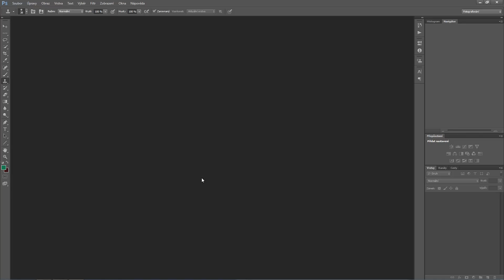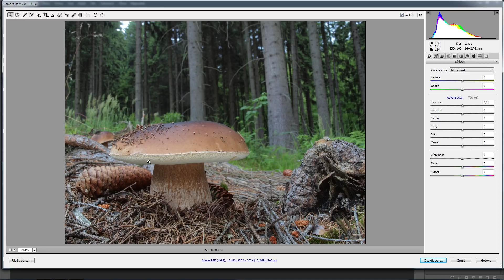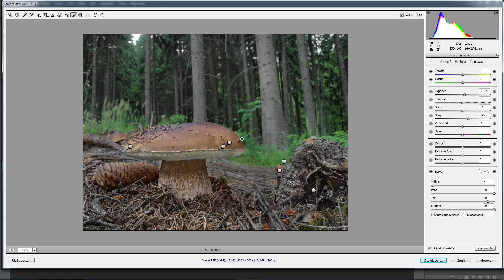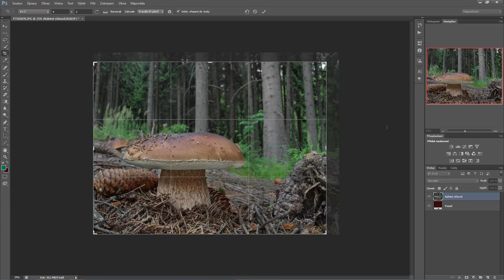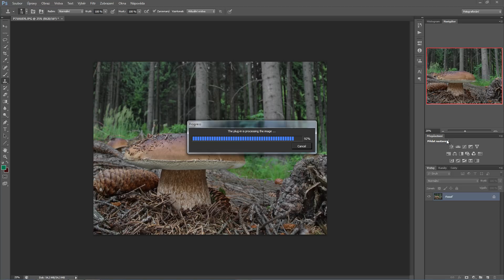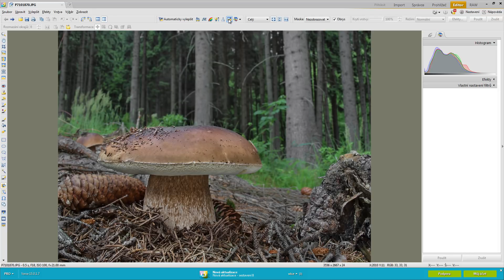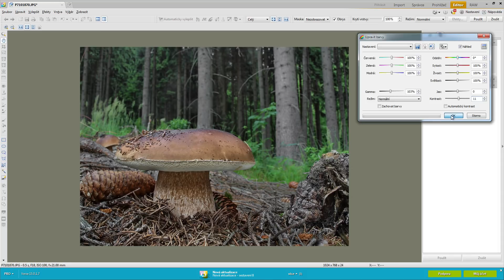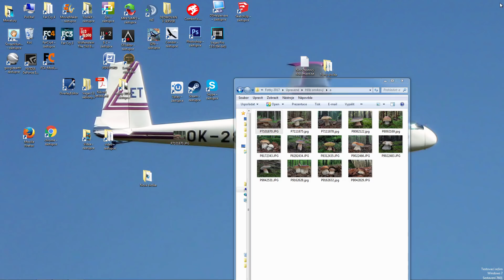Photoshop CS-6 Tutorial - tipy a triky na úpravu fotografie (1)